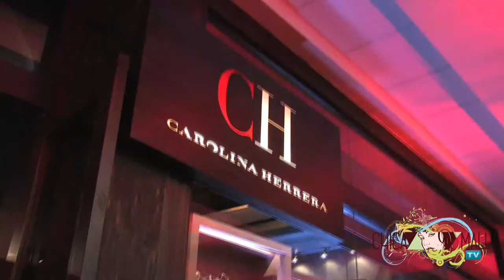Carolina Herrera Video